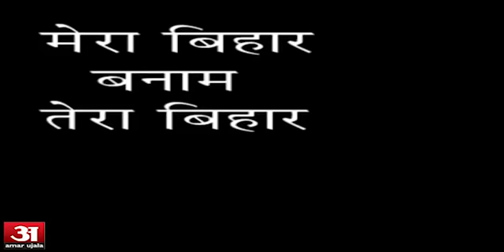Public views on Bihar Election 2015 : Part 17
बिहार चुनाव को लेकर सियासी सरगर्मियां अब और तेज हो गई हैं। सभी सियासी दल अपनी जीत के लिए पूरे जोर-शोर से मैदान में डट गए हैं। लेकिन इस चुनाव के बारे में जनता क्या सोचती है। खासकर वे लोग जो बिहार के रहनेवाले हैं साथ ही हम वैसे लोगों की राय से भी आपको रूबरू करा रहे हैं जिनका बिहार से कोई नाता नहीं है। हमारी कोशिश है कि हम दोनों तरह के लोगों के मत से सीधे-सीधे आपको अवगत कराएं। जरूर देखिए बिहार चुनाव स्पेशल मेरा बिहार बनाम तेरा बिहार।